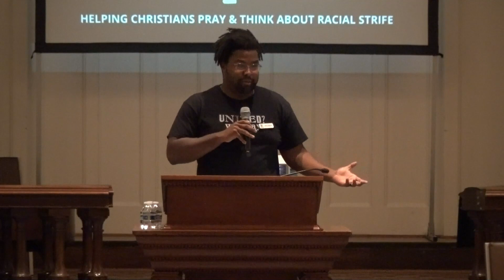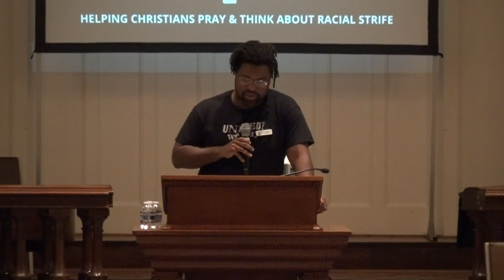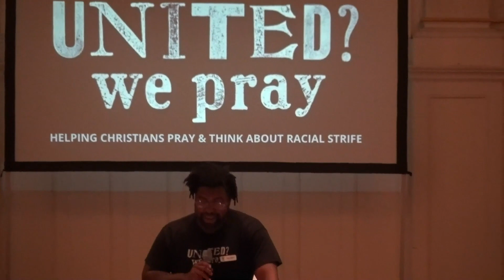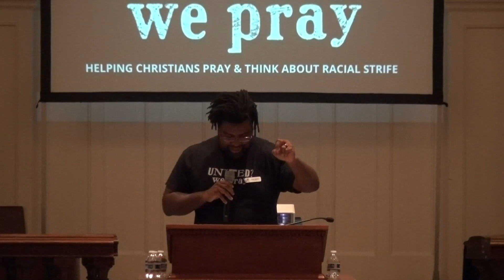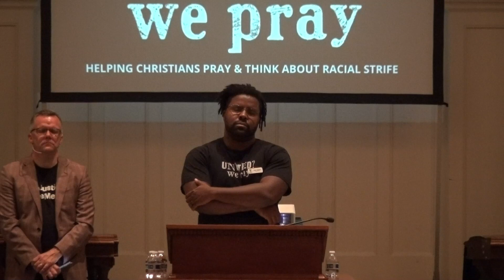Episode 148: Q&A With Matt Martens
For the third and final episode in this series, Matt Martens fields questions from our audience after his talk on criminal justice reform. He covers topics varying from criminal justice procedure, Christian ethics, history, and theology. We would encourage you to listen to the previous two episodes before listening to this one. Matt's book ends with the encouragements to think differently, speak differently, and vote differently to enact criminal justice reform. We hope these episodes will help you do just that.